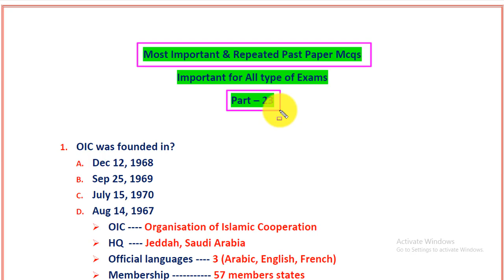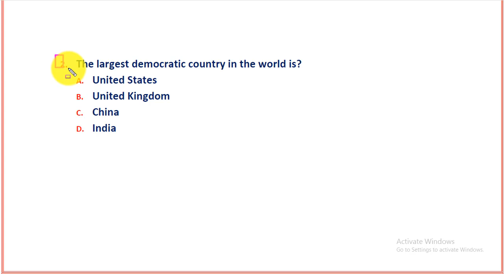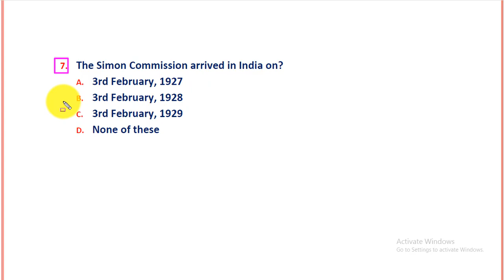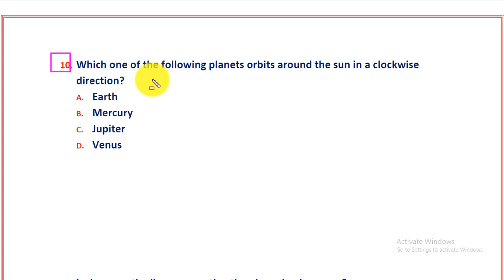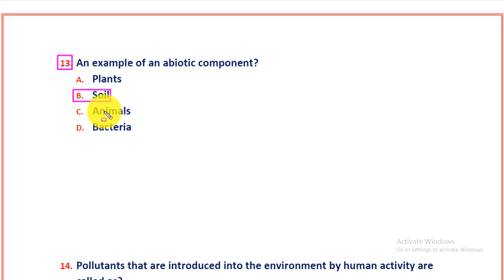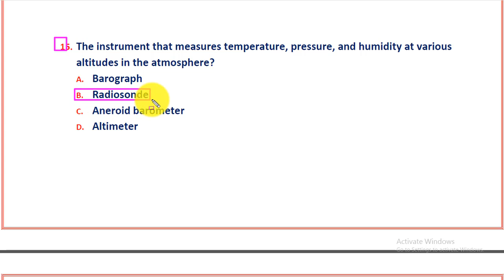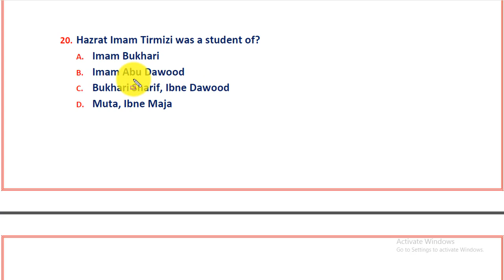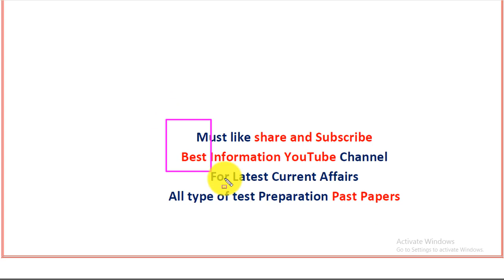Most Important and Repeated Past Paper Mcqs||All Exams Asf, Fpsc, Nts, Etea, Ppsc, Kppsc|| Part-23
Very important for all type of exams conducted by Fpsc, Nts, Kppsc, Ppsc, Spsc, Bpsc, Ots, Uts, Pts, Cts, Ats, etea and other testing agencies of Pakistan.